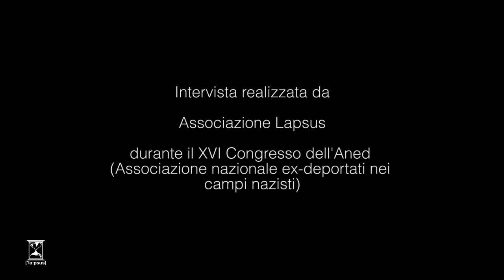Dalla testimonianza all'aula scolastica | Intervista a Grazia Di Veroli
Grazia Di Veroli, consigliere ANED Roma ed esperta di didattica della shoah, parla di trasmissione della memoria e buone pratiche da usare nell'ambito della formazione.

"Bisogna evitare che si faccia questa parte di storia con il copia-incolla. È molto semplice trovare in Internet le cose sulla Shoah: perché è più immediato. [...] Tutti ci facciamo prendere da Primo Levi come testimonianza, ma ci sono altre centinaia di testimonianze."

L'intervista è stata realizzata il 13 novembre a Bolzano in occasione del XVI Congresso Nazionale dell'ANED - Associazione Nazionale Ex Deportati nei campi nazisti.

Gli autori ringraziano ANED e la dott.ssa Grazia Di Veroli per la disponibilità concessaci.

Intervista, riprese e montaggio a cura di Erica Picco e Zeno Gaiaschi e Sara Troglio.